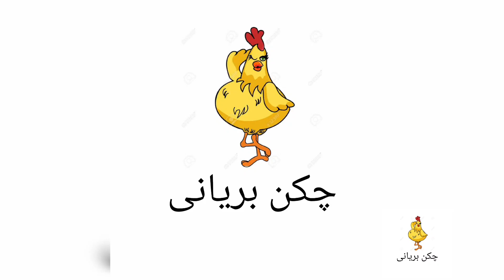My First Video | Crispy Potato Pakora recipie | by my Mom ❤ Adha Ramzan guzr gya pta bhi nhi chla??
iftar special pakora recipie